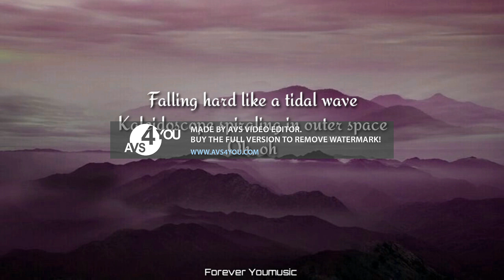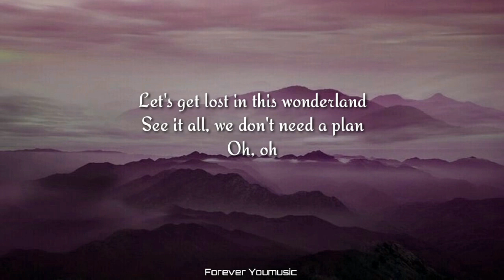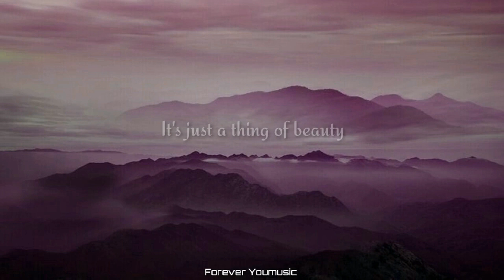Danger Twins Thing of Beauty Lyrics In Lost effect 2